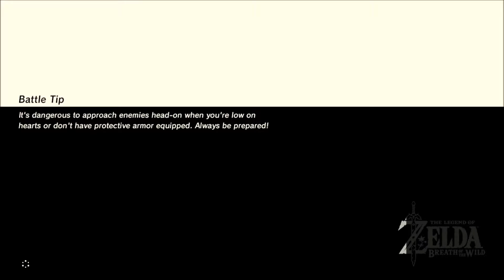The Legend of Zelda - Breath of the Wild - Part 013